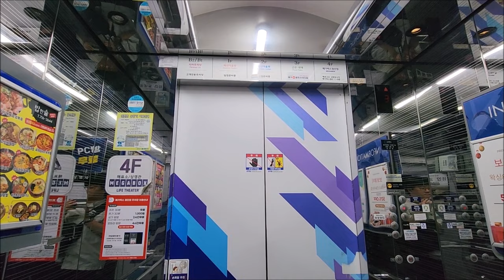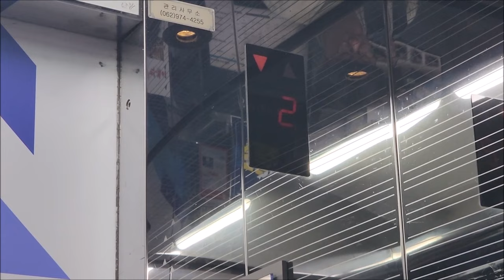[엘리베이터 탑사기] 광주광역시 광산구 쌍암동 폭스존 OTIS엘리베이터 Si1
광주 첨단지구 북동쪽에 위치한 복합 상가건물로, 현재 메가박스 첨단점이 본 건물에 있습니다.

착공 전인 2004~5년에는 윤은혜 씨가 속해있던 걸그룹 베이비복스를 홍보모델로 내세워서 지역 지상파TV 광고를 절찬리에 하기도 했습니다.

▷승강기 소개
건물 내 엘리베이터는 총 네대를 운용중이며, 네대 모두 OTIS엘리베이터의 기어드 모델이었던 Si1이 설치됐습니다. Si1은 당시 OTIS의 주력 기종이었던 Di1의 고급형 모델이었습니다.

스테인리스 미러 재질의 내장재가 적용됐으며, 승장/내부 모두 세그먼트 LED 타입의 위치표시기가 적용됐습니다. 도착 안내는 안내방송이 나오는 대신 차임벨이 빠졌으며, 원형 버튼이 적용됐습니다.

▷부가설명
5층은 출입통제구역인 영사실이어서 생략했습니다.